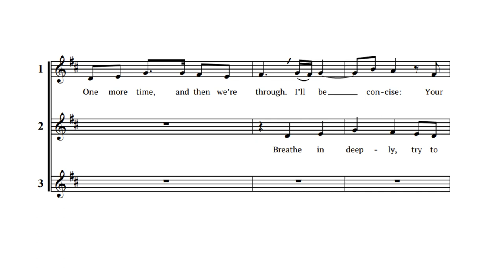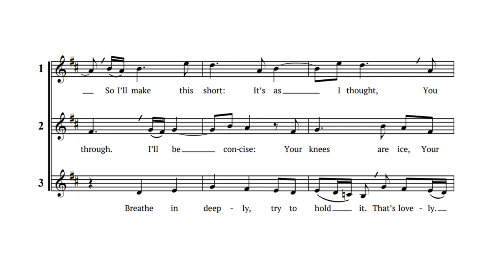Breathe In Deeply (3-part round)—synth demo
Few people are unacquainted with a doctor’s stethoscope. This round for equal voices has a wide range, which can be overcome by partnering high voices with low for each of the three entries.

A copy of the score is available for free on request.

00:00  Intro
00:12  Solo round
00:43  3-part round
01:24  End notes